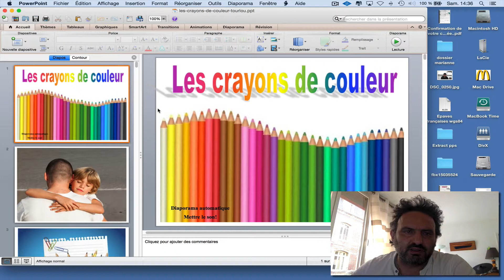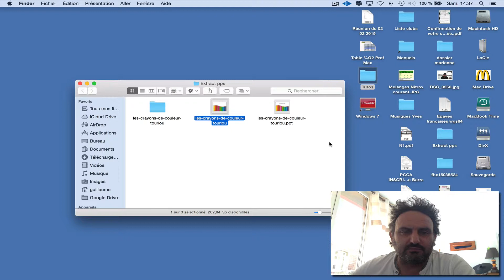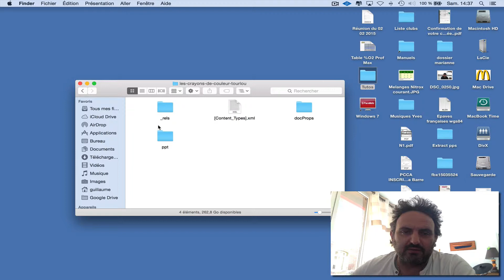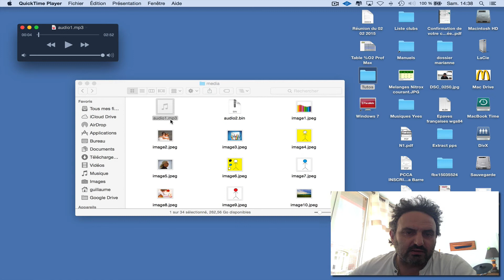Extract Audio PowerPoint English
How to extract audio of a PowerPoint file on Mac